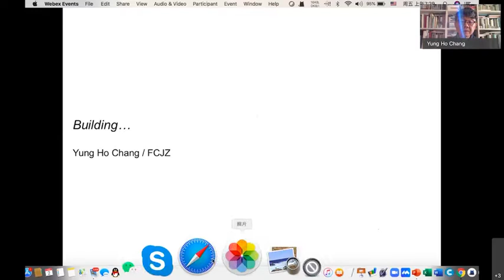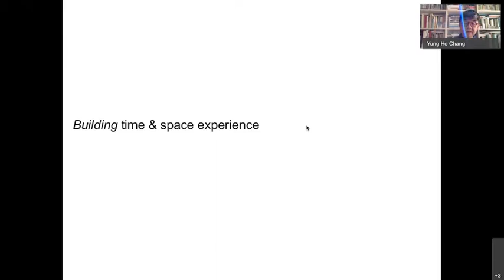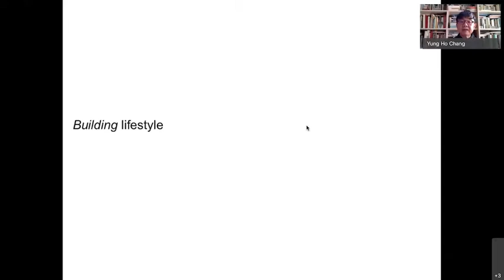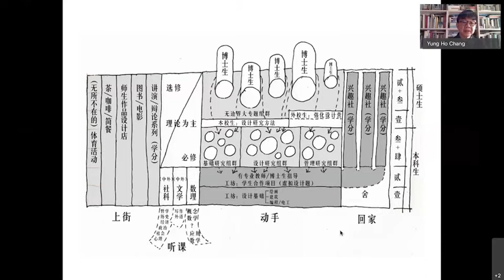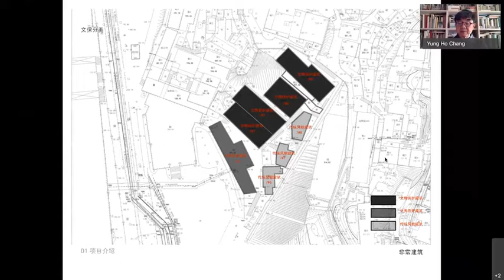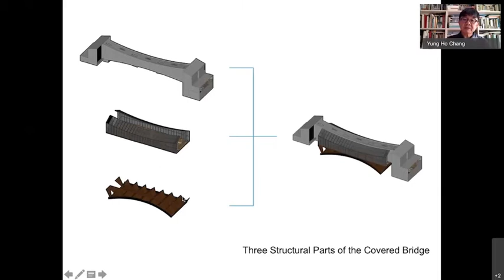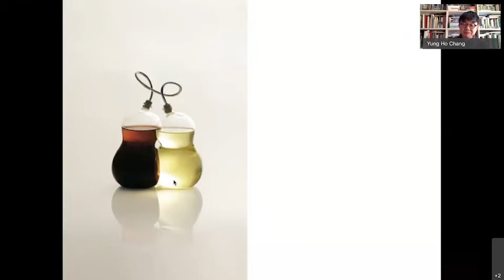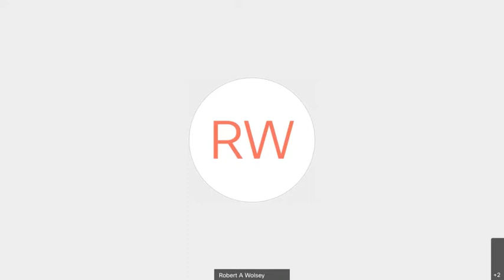Yung Ho Chang presents "Building"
Yung Ho Chang is a founding principal of Atelier Feichang Jianzhu (FCJZ), established in 1993 in Beijing. Since its inception FCJZ has pursued a multi-disciplinary practice, emphasizing the craft of design, whether through research or realized projects from large-scale urban design to decorative arts, creating work “inspired by distinctly Chinese problems and concepts”